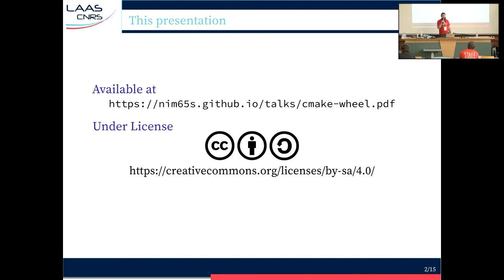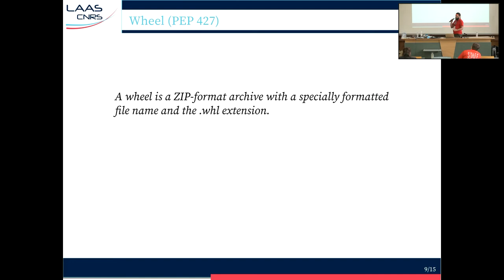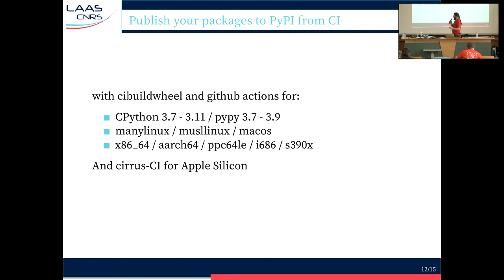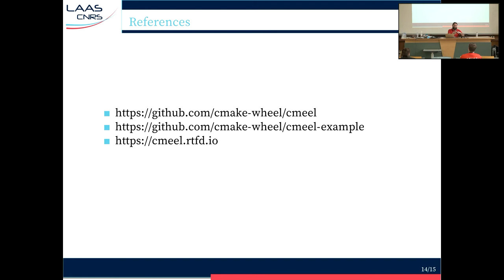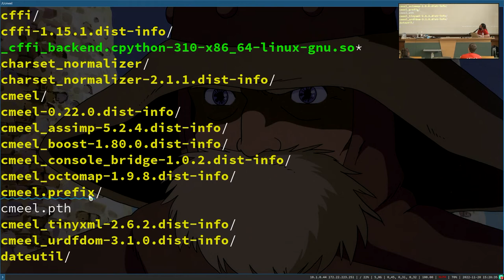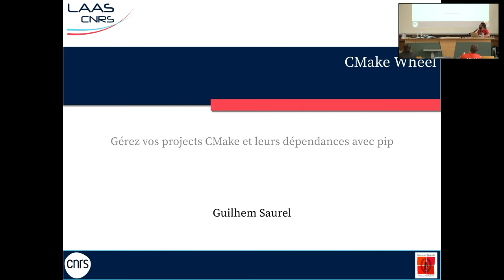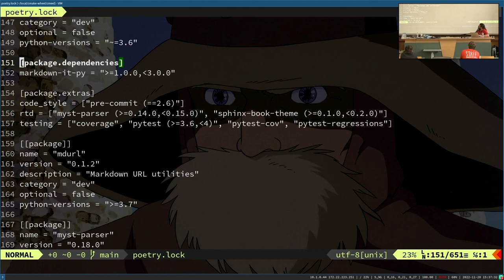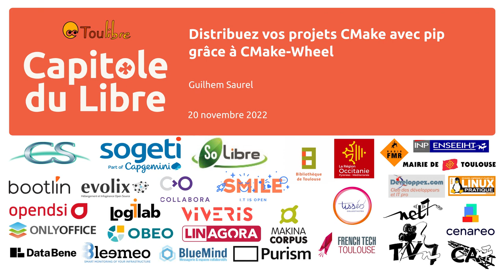Distribuez vos projets CMake avec pip grâce à CMake-Wheel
Guilhem Saurel

Le système de packaging fourni par Python évolue vite, et permet maintenant à n’importe qui d’écrire un «backend» de création d’un paquet.

Et côté CMake «Moderne», il est maintenant relativement facile de faire des paquets relocalisables n’importe où sur le système de fichier.

cmeel s’occupe donc simplement de la plomberie entre les deux, et permet à un utilisateur de pouvoir facilement pip install mon-projet-cpp depuis un binaire PyPI, ou depuis les sources avec pip install git+

cmeel supporte la création et diffusion automatique de binaires pour les systèmes ManyLinux / MuslLinux / PyPy / macOS X, et les architectures x86_64, aarch64, pc64le, i686, s390x, et apple silicon. Un exemple sera donné dans une configuration Github Actions, sur des runners ubuntu et macOS, avec Docker et Qemu pour les architectures moins courantes.